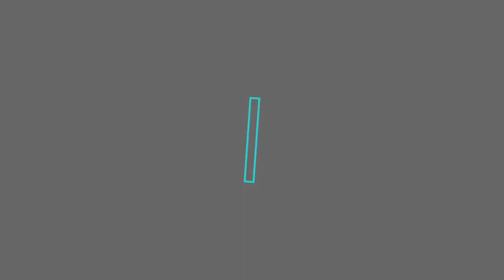KAM Live visits Omega Apparels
Mehul Shah, Omega Apparels CEO, has a chat on KAM Live and highlights the impact of COVID 19 on his business as well as the need for skills development in the manufacturing sector.